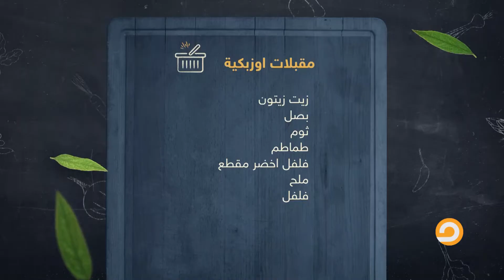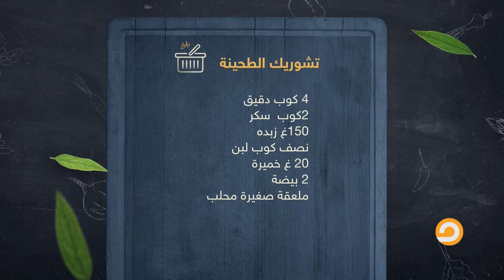مسقعة يونانية بالبشاميل وتشوريك .. أكلات النهاردة من بيتنا أحلى